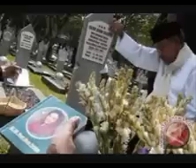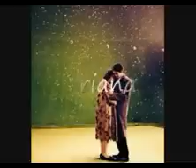BCL__Cinta Sejati(ost Habibie Dan Ainun )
Lirik:Cinta Sejati
Manakala hati menggeliat mengusik renungan
Mengulang kenangan saat cinta menemui cinta
Suara sang malam dan siang seakan berlagu
Dapat aku dengar rindumu memanggil namaku

Saat aku tak lagi di sisimu
Ku tunggu kau di keabadian
Aku tak pernah pergi, selalu ada di hatimu
Kau tak pernah jauh, selalu ada di dalam hatiku

Sukmaku berteriak, menegaskan ku cinta padamu
Terima kasih pada maha cinta menyatukan kita

Menggelarkan cerita penuh suka cita
Sehingga siapa pun insan Tuhan
Pasti tahu cinta kita sejati

Lembah yang berwarna
Membentuk melekuk memeluk kita
Dua jiwa yang melebur jadi satu
Dalam kesunyian cinta